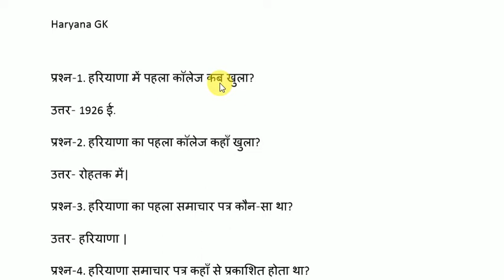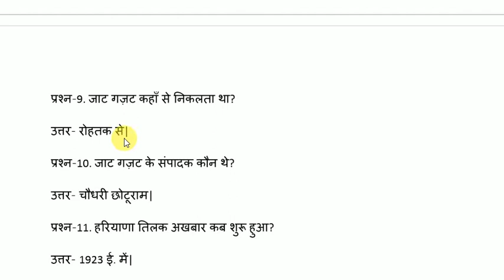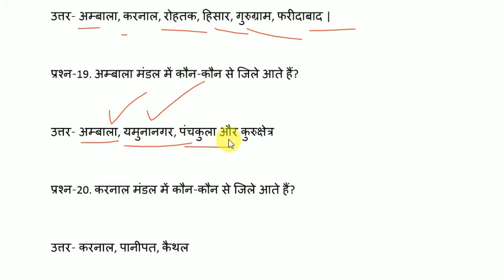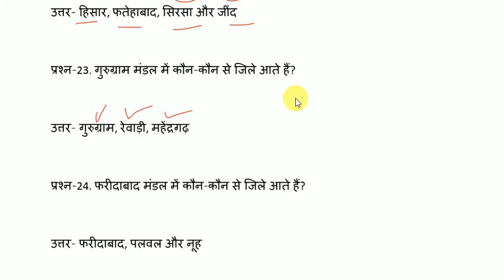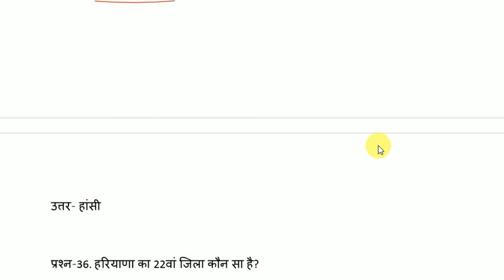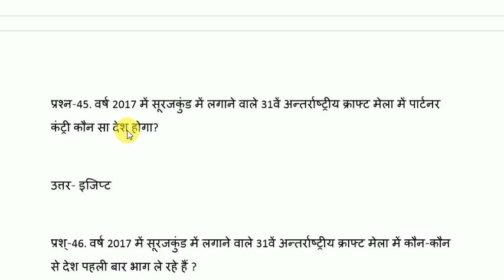Executive Officer HSSC Haryana GK Questions ! SSC Stuff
In this video we have covered important Haryana GK Questions for various HSSC Exams.